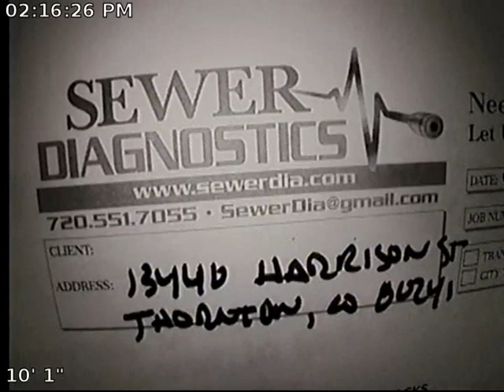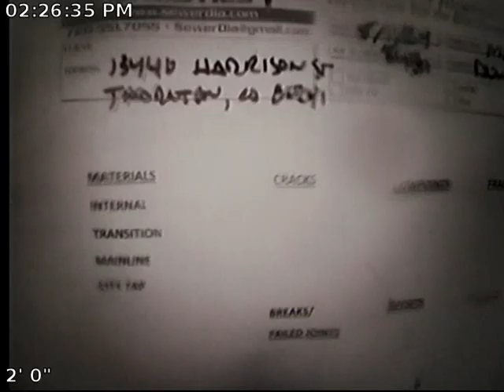Harrison Sewer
Sewer Inspection